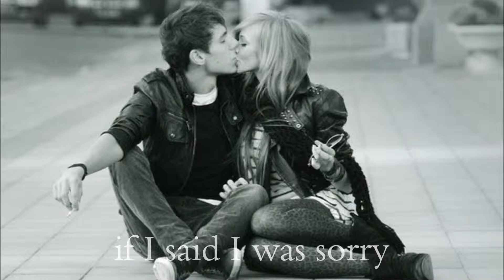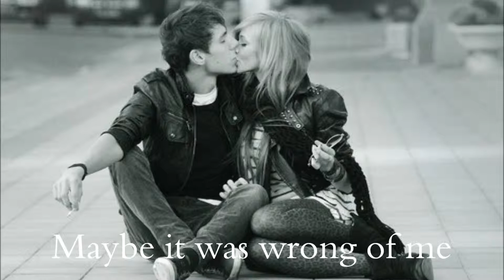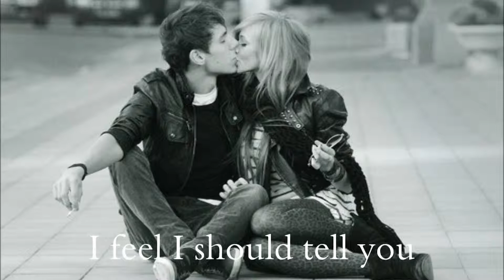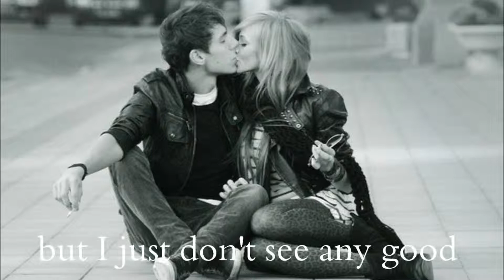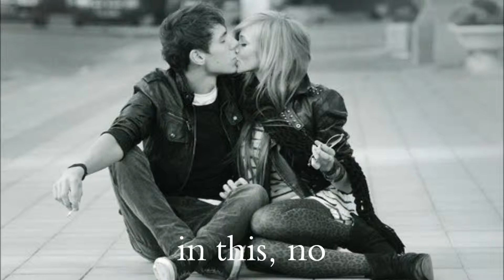Between You & I by Every Avenue (w/ lyrics)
On-Screen lyrics to the song Between You And I by Every Avenue.